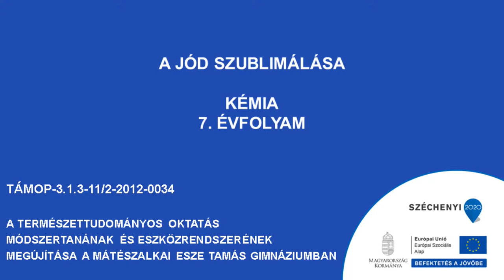A jód szublimálása